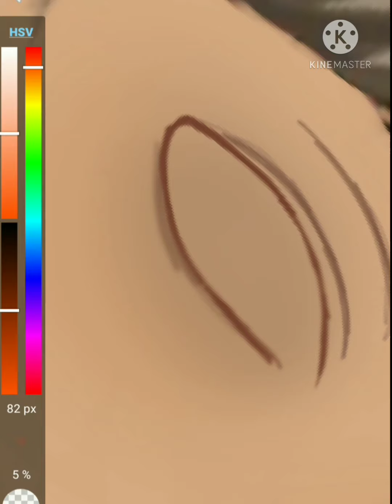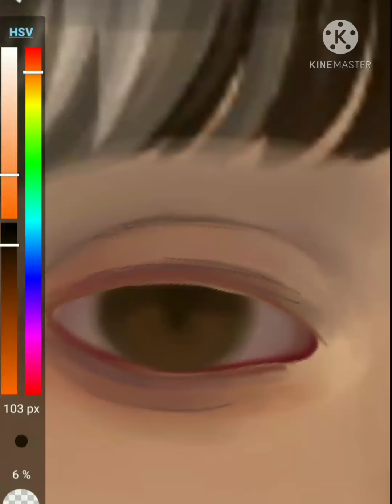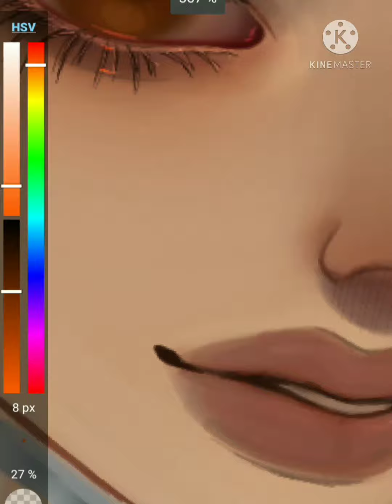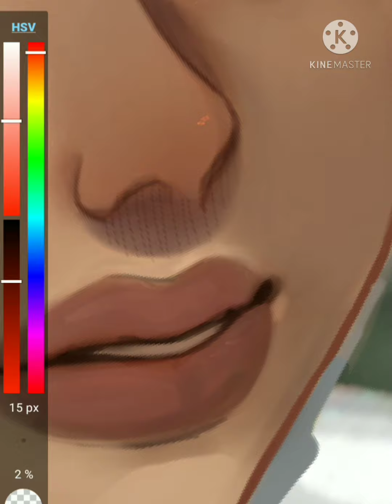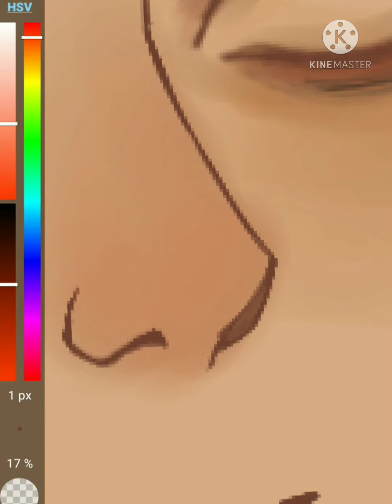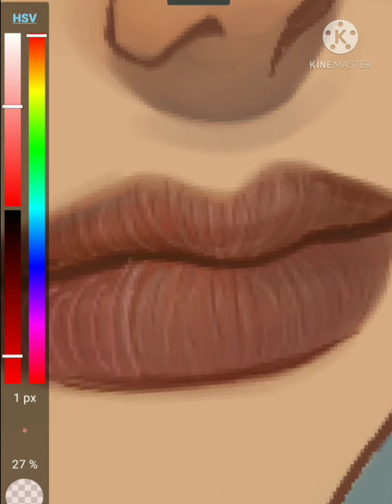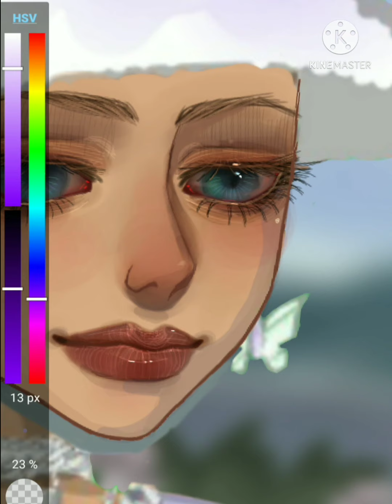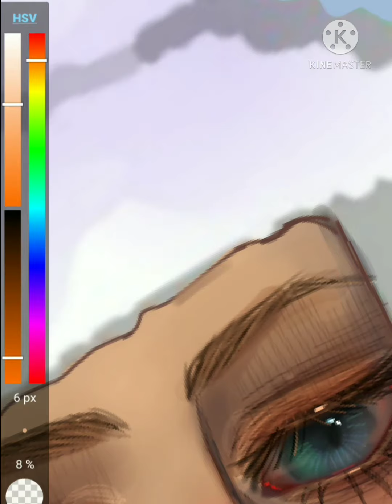MSP Speedpaint #51 / - velvetaers